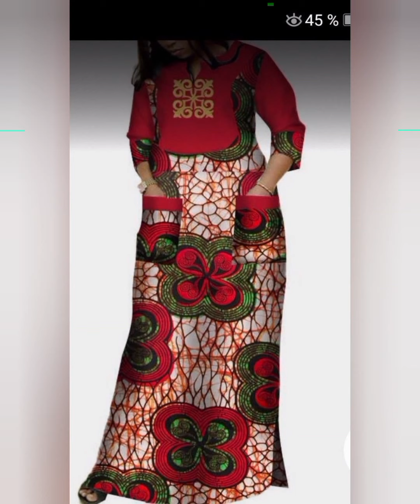200 modèles africains de boubou brodé en pagne longues robes d'Ankara styles /Maxi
Hello mes très chers FASHIONISTAS  admirez les modèles en pagne de boubou brodé à l'africaine et de longues robes cousu avec de la dentelle 🤩😍💓💓💓

partagez la vidéo on sait jamais qui ça peut intéresser